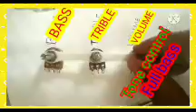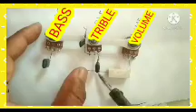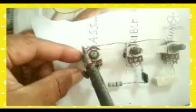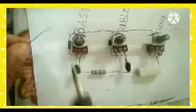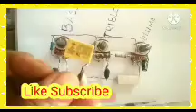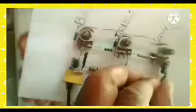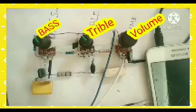Cara membuat tone control pasif 3 potensio volume trouble bass mono super bass...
Cara  merakit tone control pasif menggunakan 3 potensio yaitu volume trouble bass mono super bass
Tone control sangat sedikit komponennya tapi, bass nya begitu melegarrr...

Inilah komponennya yang dibutuhkan:
3 x 100k potensi meter
3 x 104 capasitor
1 x 823 capasitor
1 x 103 capasitor
1 x 50 volt/uf 10 capasitor
1 × 5w. 22 oh m resistor
1 x 100 oh m resistor
1 x 22k resistor
1 x 10k resistor
1 x 1 kabel check

Cara merakit tone control, cara membuat tone control volume, cara buat tone control sederhana, cara buat tone control pasif mono, tone control pengaturan nada, rangkaian toncontrol pasif, skema cara merakit tone control pasif mono super bass.